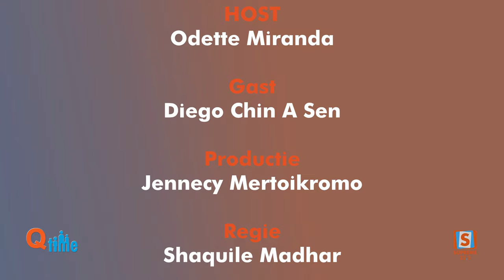Q-Time met Diego Chin A Sen